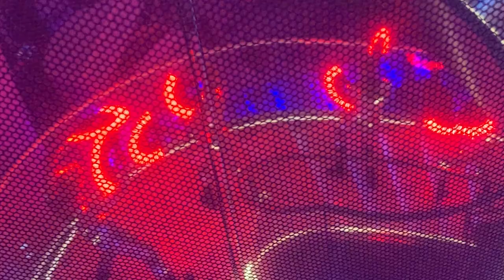Afterhalloween 2019 by Ilya Vlasov